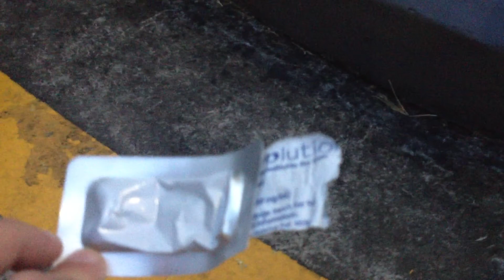Cats at a petrol station